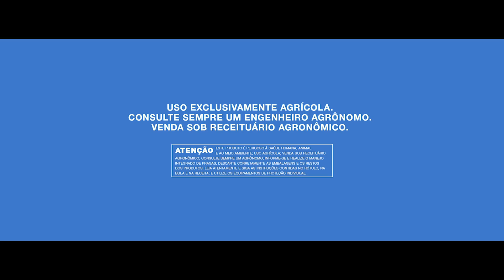Websérie Evolução da Confiança | Ep. 07 – LEM/BA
Doenças como antracnose, ferrugem e mancha-alvo são um desafio para a região da fazenda São Miguel. Para enfrentá-las, o produtor Douglas e o pesquisador Kasuya mostram a importância de fechar a soja no limpo, aliando fungicida de formulação tripla com multissítios.

Assista e evolua o manejo de doenças da soja!